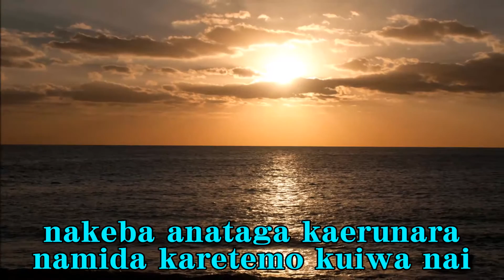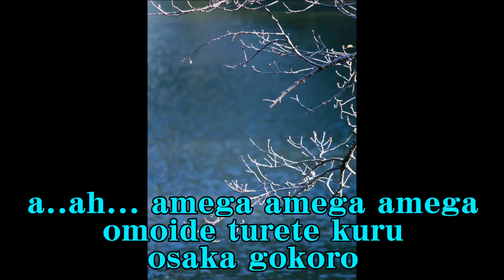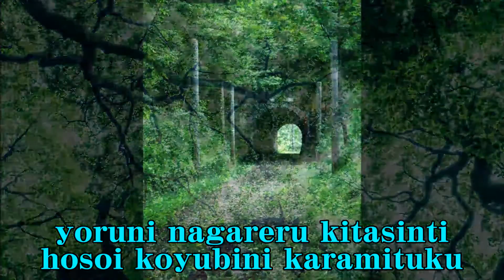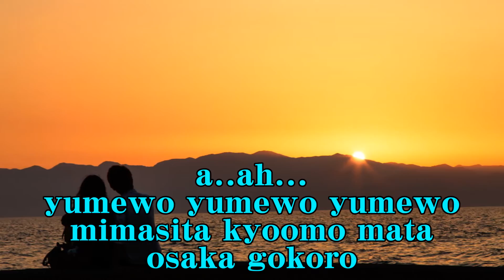大阪ごころ 大月みやこ Cover Osaka gokoro Otsuki Miyako